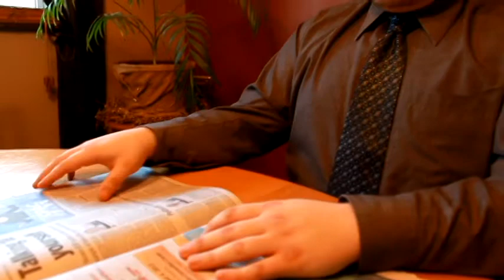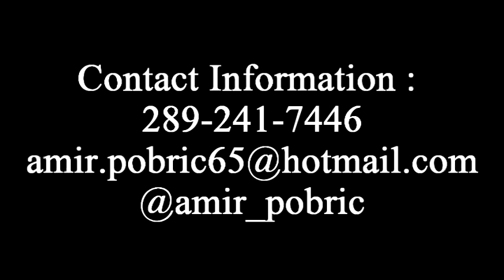Amir Pobric Video Resume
This is my video resume. I hope you enjoy it!